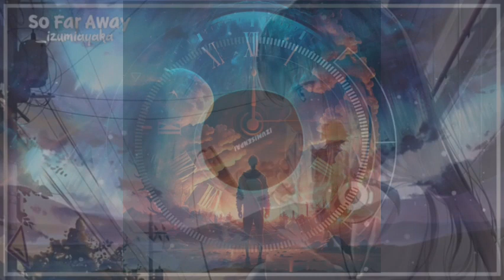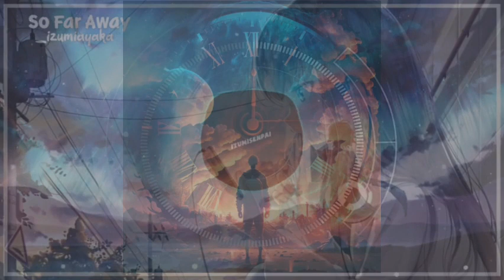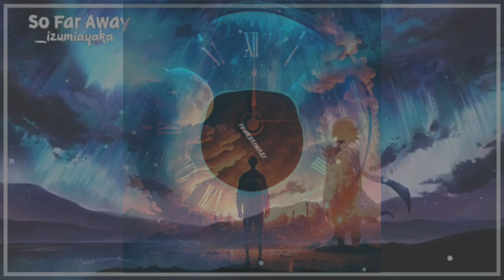Of course first We are soft and stay. Good work, fierce people are in prison.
It's a normal event. Please continue to sleep. Damn Boy, he's with Sergeant at the police station.